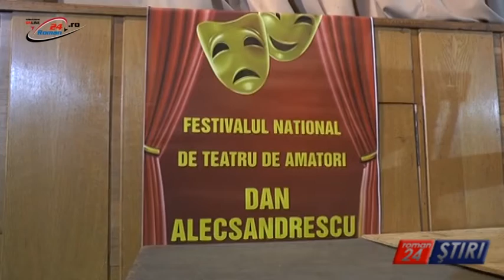A ÎNCEPUT FESTIVALUL DE TEATRU ”DAN ALECSANDRESCU”